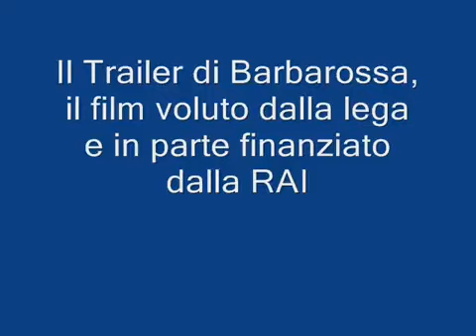Trailer del film Barbarossa, un flop!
come avrebbe detto Fantozzi. UNA COLOSSALE CAGATA!!! Chiaramente con i nostri soldi. A lavorare please!!!